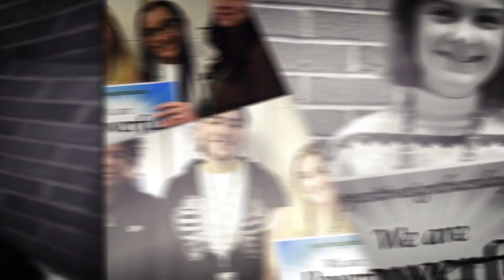PST: We are powerful